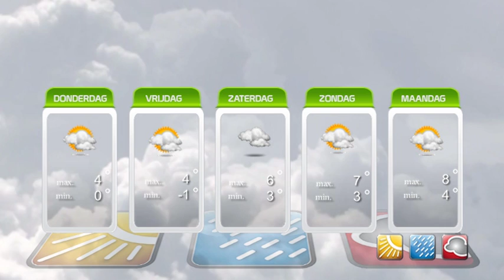Gerrits Weerpraot - 11 december 2013